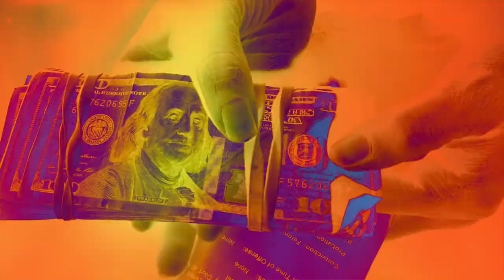Smokecamp Chino x Smokecamp - Internet Beef (Shot By Dexta Dave)